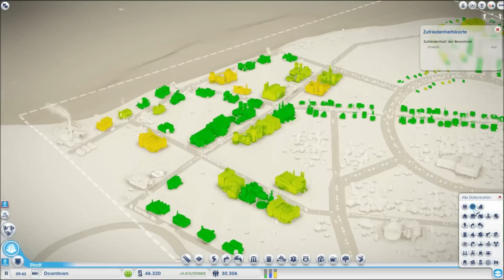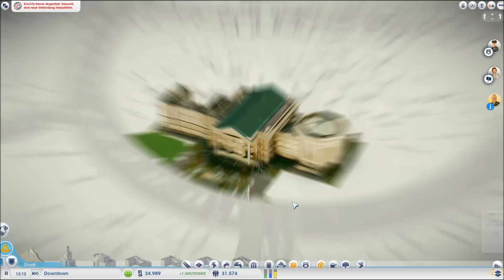Let's Play SimCity Part 10 (German) Das Problem mit der Miete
Der Pöbel beschwert sich über die zu hohen Mieten. Wenn wir doch genau wüssten, wie man das Problem lösen könnte.

ANMERKUNG: Mittlerweile haben wir aus mehreren Foren herauslesen können, dass sich anscheinend die Miete aus Gebäudedichte und Zusätze wie Parks etc. von alleine regelt und wir keinen eigenen Einfluss auf den Wert haben. Demnach müssen die Sims durch z.B. Bildung ihre Qualifikation fördern, um somit bessere Jobs zu bekommen und die höheren Mieten leisten zu können.

Wenn diese Theorie stimmt, ist das ein suboptimaler Schritt, der ein wenig die Tiefe unserer Entscheidungen nimmt. Schade!

Likes, Kommentare und Feedback werden gerne angenommen ;)

Spielinfos

→Titel: Sim City (2013)
→Genre: Aufbausimulation
→Entwickler: Maxis
→Publisher: Electronic Arts
→Erscheinungsjahr: 2013
→Kurzbeschreibung:
Städte bauen, spezialisieren, mit anderen Städten kommunizieren und Handeln. Den Weltmarkt erobern und die Wirtschaft kontrollieren. Von Katastrophen bis hin zu Großprojekte, die die Geschichte deiner Städte verändern. All das kannst du in dieser Aufbausimulation erleben.

Dir gefällt das Spiel? Dann unterstütze bitte den Entwickler und seinen Publisher und kaufe Dir das Spiel.

Du möchtest mehr über mich und meiner LP-Action erfahren? Dann besuch mich doch mal auf meinem Twitter-Account